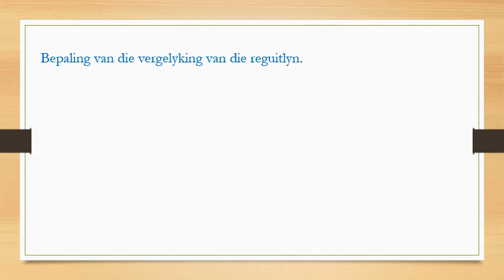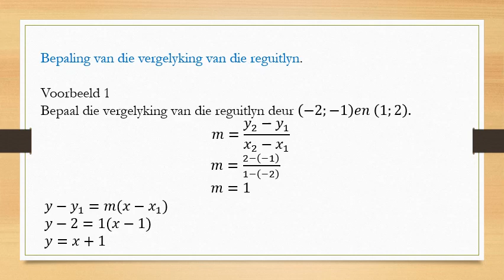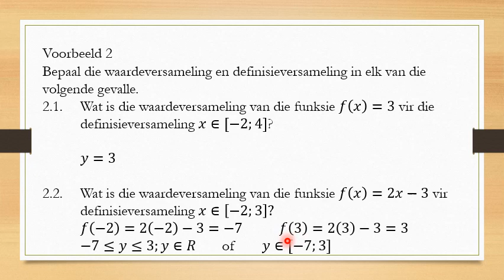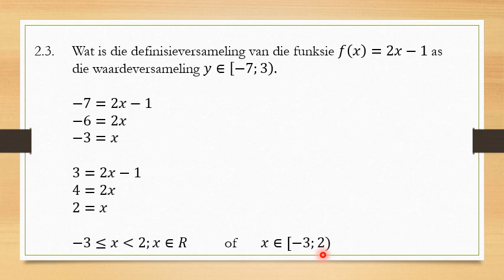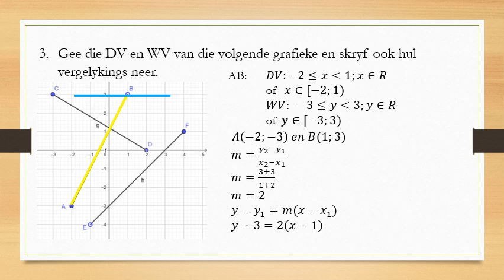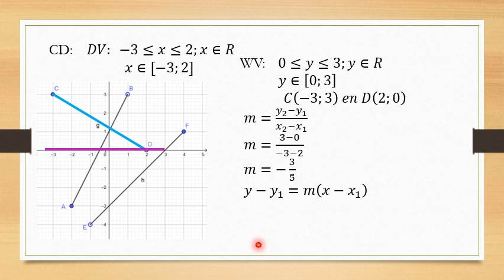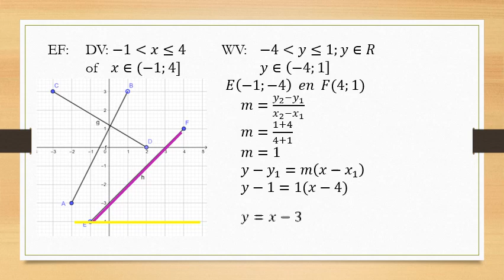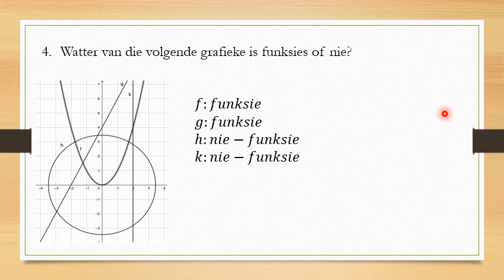Graad 10 Vergelyking van reguitlyn 4 Mei